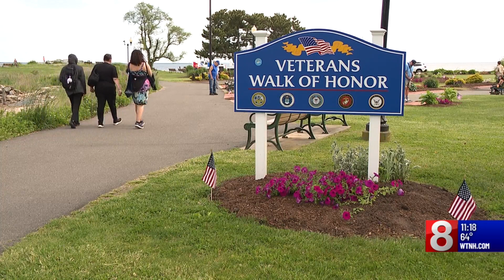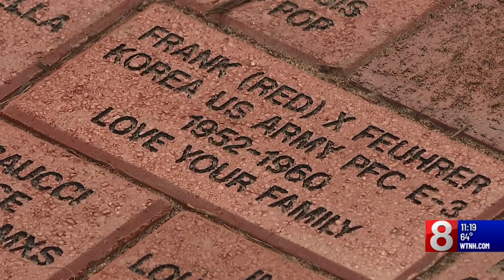West Haven honors veterans at Walk of Honor PKG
Veterans fallen servicemembers were honored at an annual brick dedication at the Veterans Walk of Honor in Bradley Point Park on Saturday.